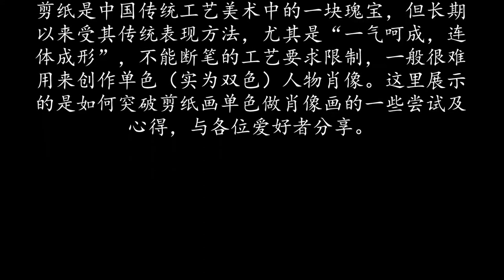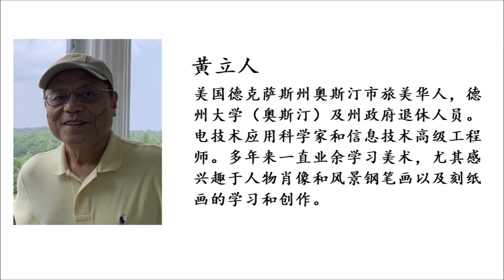黄立人人物肖像剪纸画 中国画界人物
这个视频与大家分享又一组人物肖像剪纸画 — 中国画家。